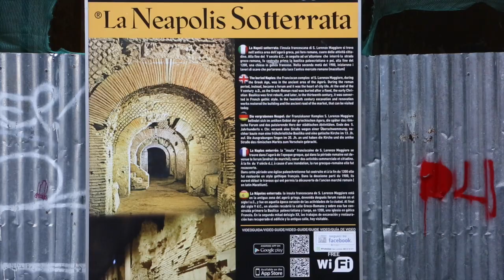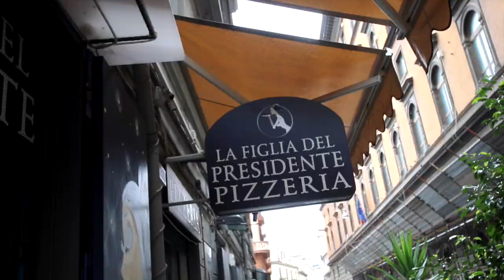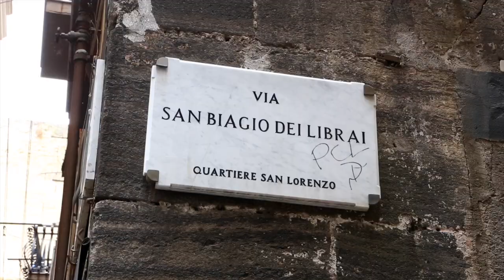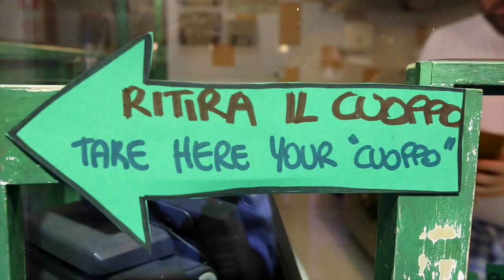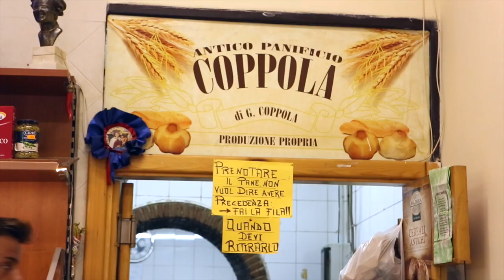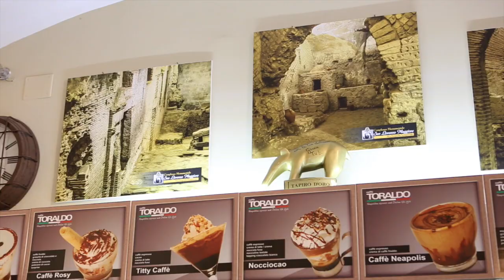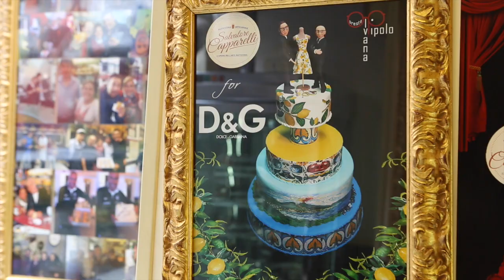Lo Street Food di Napoli, una antica tradizione.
LO STREET FOOD A NAPOLI, CON MARINA ALAIMO
da napolistories.it

Lo street food a Napoli non vuol dire semplicemente cibo da strada, ma rappresenta una cultura antica e radicata nelle capacità dei napoletani di adattarsi velocemente alle difficoltà e rendere speciali e gioiose anche le cose più povere o difficili. Tra i piaceri della vita il popolo partenopeo ha sicuramente quello per il cibo, ’o magnà, per la convivialità e lo stare all’aria aperta godendosi la città. Ecco che l’offerta di street food qui è molto ampia e golosa e spazia dal salato al dolce.

Nelle zone che si prestano al passeggio i punti vendita sono numerosi e troviamo nel cuore del centro storico un’offerta notevole e vivace. Si concentrano tra il decumano inferiore e maggiore, nella zona più antica della città. Iniziamo questo nostro giro di cibi da strada dagli scavi archeologici del complesso monumentale di San Lorenzo Maggiore. Un tuffo indietro nel tempo di 2000 anni. Scendendo sotto il suolo di appena dieci metri possiamo percorrere le strade della Napoli greco romana e incontrare la locanda del fornaio con il suo forno in ottimo stato di conservazione. All’epoca la gente mangiava soprattutto per strada ed il fornaio lavorava tantissimo per coprire la richiesta di pane e diversi tipi di pita, o di pinsa, o qualcosa a cavallo tra le due (quella che poi molto dopo diverrà la pizza). Poco più avanti il mercato criptoportico dove si vendevano e si consumavano sul posto pesci, semi, frutta secca ed altro. In via Grande Archivio c’è Maria Cacialli nella sua pizzeria La Figlia del Presidente che già dal mattino espone nel banco vetrina le pizze piegate a portafoglio proprio per essere consumante per strada, pizze fritte, il suo punto forte, frittatine di pasta, crocché, arancini. Maria è un personaggio da conoscere assolutamente per entrare nello spirito del quartiere.

Tarall’ caver’ sugna e pepe, altro street food molto diffuso e saporito lo troviamo nel panificio Coppola e Vincenzo Travaglione ci racconta come prepara i suoi indimenticabili taralli sugna e pepe, quelli che ai tempi delle feste in casa erano sempre presenti e si accompagnavano con della birra molto fresca. All’epoca ci si accontentava di poco ed in queste occasioni si era molto felici. ‘O Cuoppo con fritto di mare, o di terra ed altre sfizioserie golose e tipiche è un felice ritorno on the road in via San Biagio dei Librai nel punto Il Cuoppo Friggitori Napoletani. Il fritto mette allegria e questa piccola bottega ha esaltato in ogni particolare questo principio così caro a noi napoletani. Dulcis in fundo chiudiamo con un dolce da passeggio, il babà, che ha avuto origini nobilissime.

Oggi usiamo moltissimo gustarlo per strada e in piazza San Gaetano c’è la rinomata pasticceria di Salvatore Capparelli in posizione privilegiata. Si trova proprio sotto la chiesa di San Paolo Maggiore, costruita sul tempio dei Dioscuri le cui colonne si possono ammirare in tutta la loro bellezza e maestosità mangiando gli ottimi babà di Sasà.E’ questo un luogo magico sul quale si torna e ritorna scoprendo sempre qualcosa di nuovo e vivendo il tempo e lo spazio in maniera distesa ed emozionante, tra il vociare delle persone, i panni stesi, le tante botteghe, le numerose testimonianze di una storia antica ed importante, ma anche povera, scura seppur sempre tinta di poesia.

Marina Alaimo